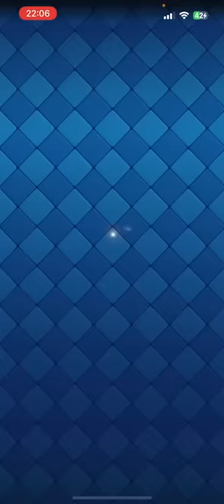【クラロワ】チートホグが登場しましたwww【ホグライダーのサンタチャレンジ攻略】